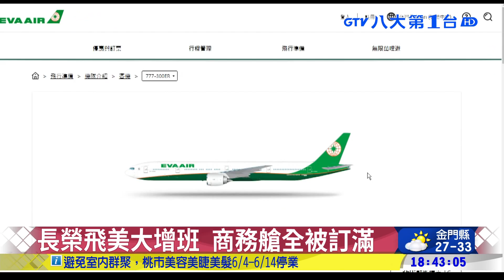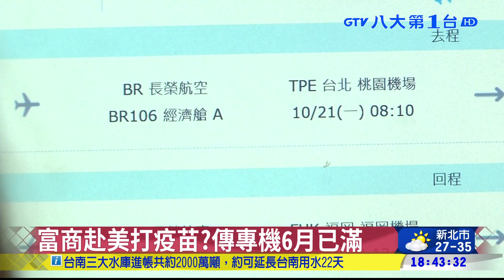疫情升溫又缺疫苗 桃機爆逃難潮 八大民生新聞 2021060220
本土疫情爆發，加上台灣目前可選擇施打的疫苗不多，不少有資源的民眾紛紛訂機票飛美國，導致近期飛美國長程線的航班商務艙、豪華經濟艙全滿席，甚至就連經濟艙也出現好久沒見的百位數旅客，讓近日航空業浮現一波搭機赴美逃難潮。